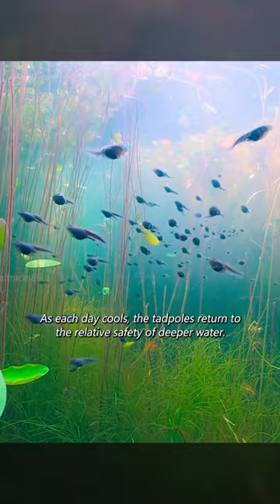Garter snake feeding on tadpoles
In this captivating YouTube video, we delve into the fascinating world of animals. From the majestic lions roaming the African savannah to the playful dolphins dancing in the ocean waves, this video showcases the incredible diversity and beauty of the animal kingdom. Join us on this virtual safari as we explore the habitats, behaviors, and unique characteristics of various animals. Get ready to be amazed by the wonders of nature and gain a deeper appreciation for the incredible creatures that share our planet.